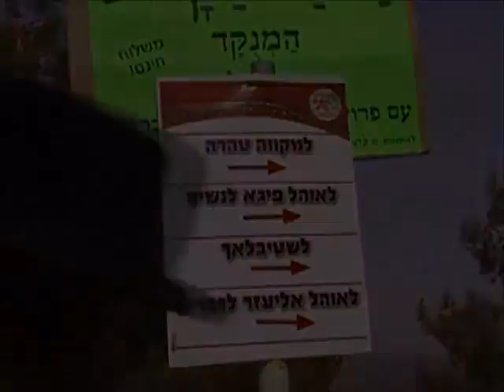AGAMA YAHUDI TRADISI SEMBAHYANG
Agama menurut Kamus Besar Bahasa Indonesia adalah sistem yang mengatur tata keimanan (kepercayaan) dan peribadatan kepada Tuhan Yang Mahakuasa serta tata kaidah yang berhubungan dengan pergaulan manusia dan manusia serta lingkungannya.
Kata agama berasal dari bahasa Sanskerta, agama yang berarti tradisi. Sedangkan kata lain untuk menyatakan konsep ini adalah religi yang berasal dari bahasa Latin religio dan berakar pada kata kerja re-ligare yang berarti mengikat kembali. Maksudnya dengan berreligi, seseorang mengikat dirinya kepada Tuhan.
Kita sebagai umat beragama semaksimal mungkin berusaha untuk terus meningkatkan keimanan kita melalui rutinitas beribadah, mencapai rohani yang sempurna kesuciannya

Yahudi adalah istilah yang merujuk kepada sebuah agama atau suku bangsa. Sebagai agama, istilah ini merujuk kepada umat yang beragama Yahudi.

Agama Yahudi adalah kombinasi antara agama dan suku bangsa.
Yahudiah (Yudaisme) adalah kepercayaan yang unik untuk orang/bangsa Yahudi  .
Kitab agama Yahudi menuliskan Tuhan telah membuat perjanjian dengan Abraham bahwa beliau dan cucu-cicitnya akan diberi rahmat apabila mereka selalu beriman kepada Tuhan. Perjanjian ini kemudian diulangi oleh Ishak dan Yakub. Dan karena Ishak dan Yakub menurunkan bangsa Yahudi, maka mereka meyakini bahwa merekalah bangsa yang terpilih. Penganut Yahudi dipilih untuk melaksanakan tugas-tugas dan tanggung jawab khusus, seperti mewujudkan masyarakat yang adil dan makmur dan beriman kepada Tuhan. Sebagai balasannya, mereka akan menerima cinta serta perlindungan Tuhan.
Sembahyang adalah suatu bentuk kegiatan keagamaan yang menghendaki terjalinnya hubungan dengan Tuhan, dewa, roh atau kekuatan gaib yang dipuja, dengan melakukan kegiatan yang disengaja. Sembahyang dapat dilakukan secara bersama-sama atau perseorangan. Dalam beberapa tradisi agama, sembahyang dapat melibatkan nyanyian berupa hymne, tarian, pembacaan naskah agama dengan dinyanyikan atau disenandungkan, pernyataan formal kredo, atau ucapan spontan dari orang yang berdoa.
Bentuk komunikasi antara manusia dan Tuhan.